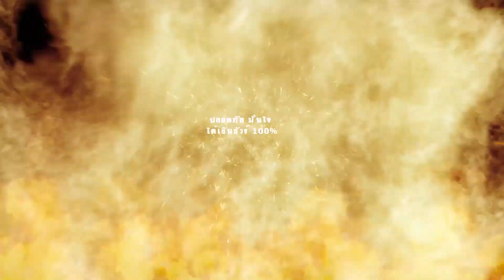วิเคราะห์ฟุตบอลวันนี้ l 07.03.66 l เชลซี VS ดอร์ทมุนด์ l แชมเปี้ยนส์ลีก 22.23 รอบ 16 ทีมสุดท้าย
โปรแกรมบอลวันนี้ l วิเคราะห์ฟุตบอลวันนี้ l 07.03.66 l เชลซี VS โบรุสเซีย ดอร์ทมุนด์ l แชมเปี้ยนส์ลีก 22.23 รอบ 16 ทีมสุดท้าย
00:00 รายการ : ฟุตบอลยูฟ่า แชมเปี้ยนส์ลีก 2022/23 รอบ 16 ทีมสุดท้าย นัดสอง
แมตช์การแข่งขัน : เชลซี VS โบรุสเซีย ดอร์ทมุนด์
วัน/เวลาแข่งขัน : คืนวันอังคารที่ 7 มีนาคม 2566 เวลา 03.00 น.
สนาม : สแตมฟอร์ด บริดจ์
ถ่ายทอดสด : beIN Sports 3
ผลนัดแรก : ดอร์ทมุนด์ 1-0 เชลซี

📲ดูบอลสดลีกดังได้ที่นี่ 👇
ขอบคุณข้อมูลจาก trueID visions , trueID sport , true visions community church